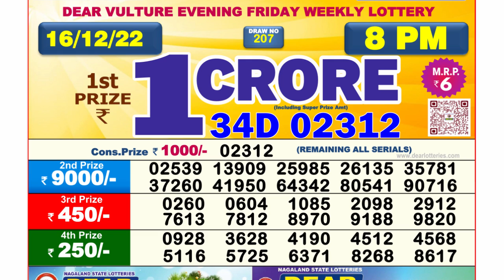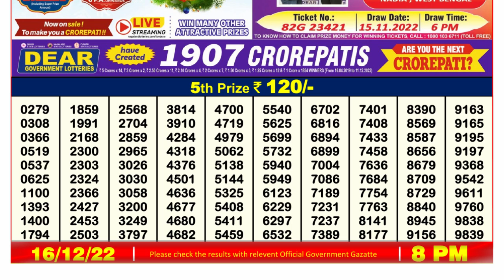🔴Dear Lottery Sambad Live 8pm today 16.12.22 Nagaland State Lottery Result